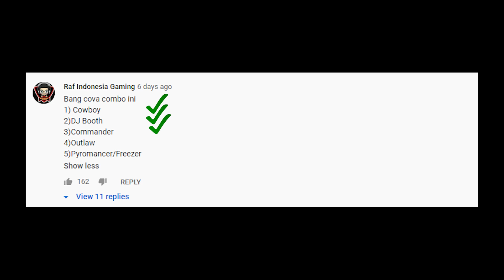ROBLOX INDONESiA | COMBO FREEZER iNi GG JUGA LOH 😁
- Tower Defense Simulator | Roblox Indonesia -